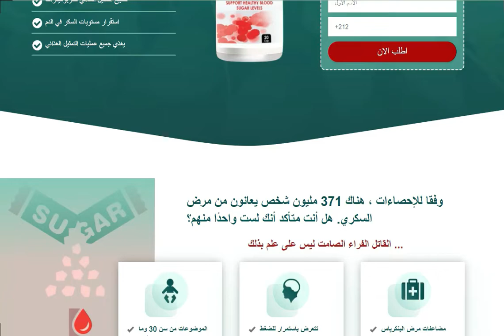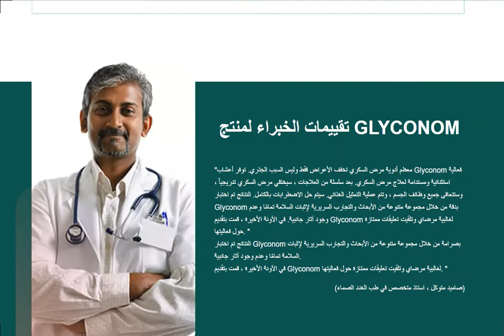Gliconom ، علاج لمرض السكري, Gliconom